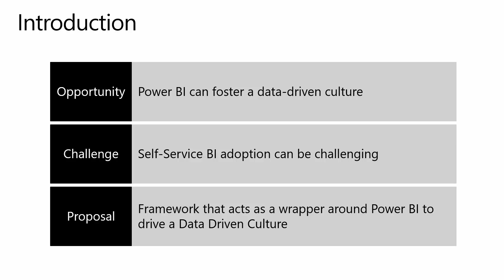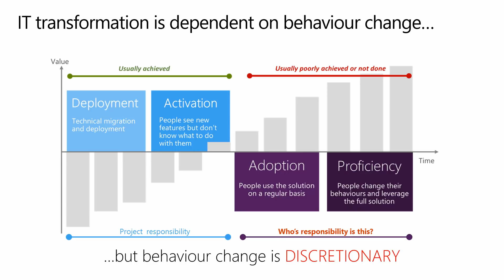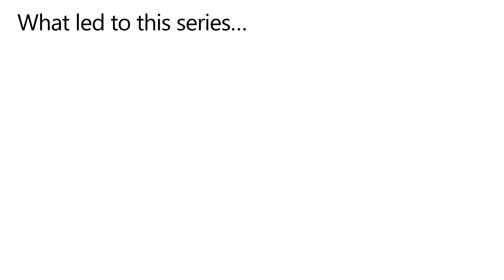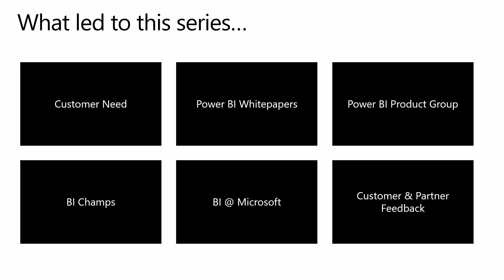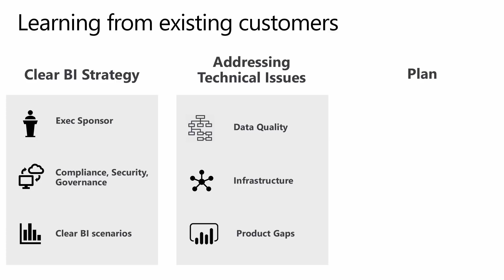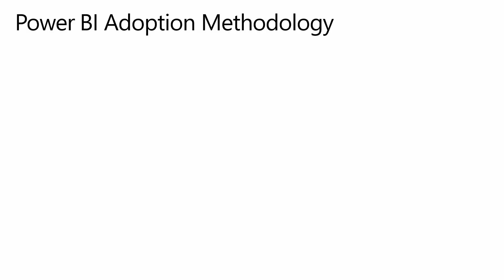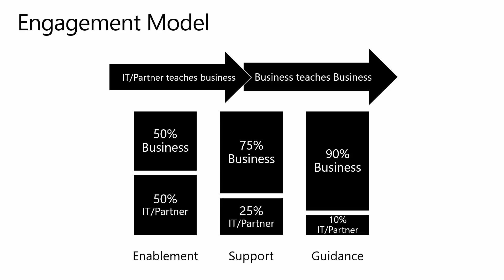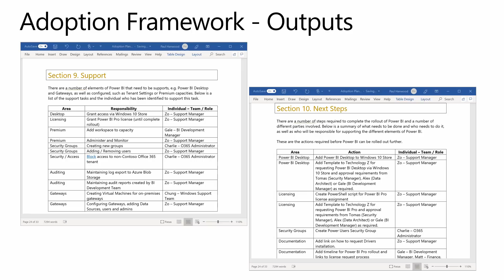Introduction to the series: Part 1 | Power BI Adoption Framework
This part one video provides an introduction to Power BI adoption and creating a data driven and self-service BI culture in your organization.

This series provides a structured approach for developing the strategy for Power BI Adoption, Governance, Service Management, Security, Rollout, and Support through a series of workshops.